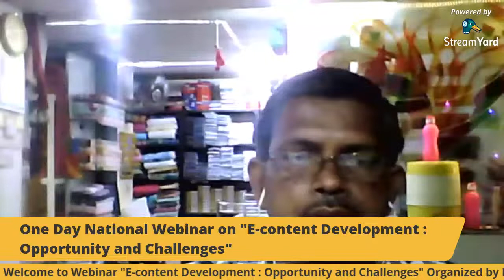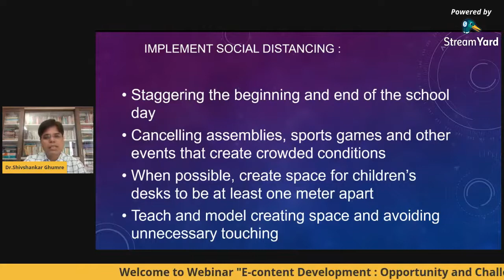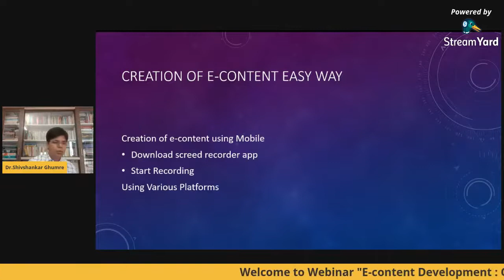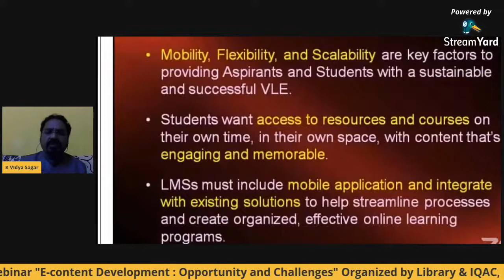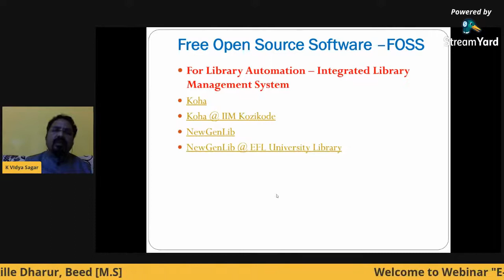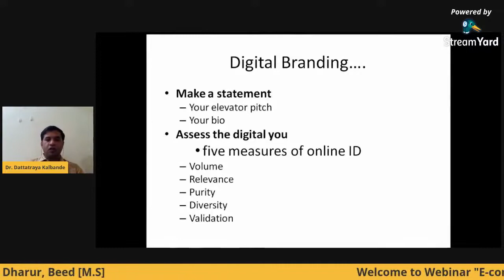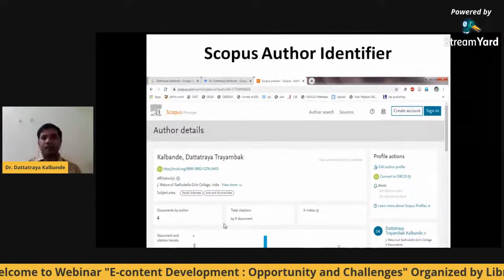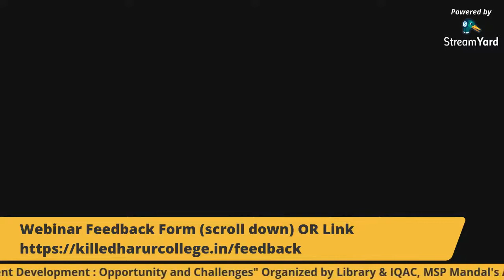E content Development, Opportunities and Challenges